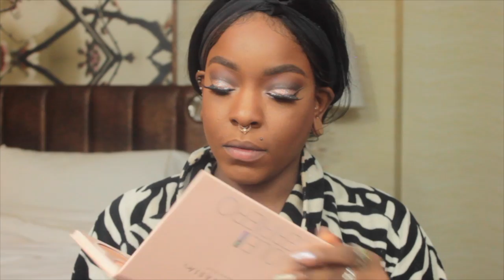GET READY WITH ME: MY 26TH BIRTHDAY!! 🎂🎉🍾🥂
HEY EVERYONE! So on March 30th I turned 26! Omg, I'm feeling OLD! LOL I went out on April 1st to celebrate my birthday with my boyfriend & friends! Watch me transform into the birthday glamazon!

Don't forget to tell me what you wanna see in the next video!